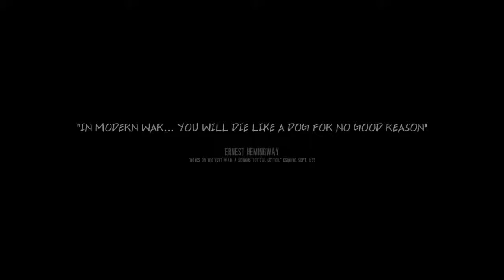This War of Mine - Pt 19 - Crime Wave Passed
Join me as we see the horrors of war from the viewpoint of survivors trapped inside a warzone. Can we maintain our ethics and morals while doing everything necessary to survive?